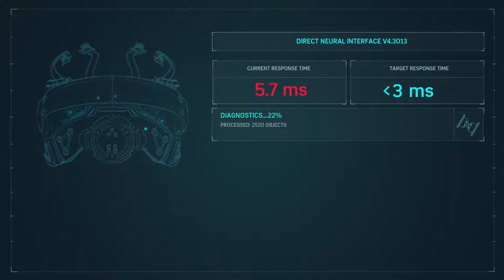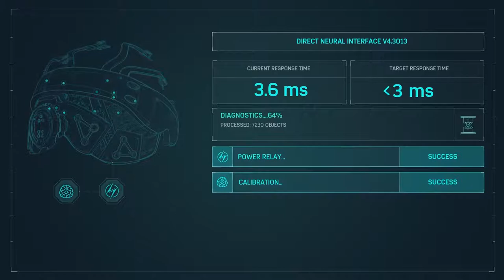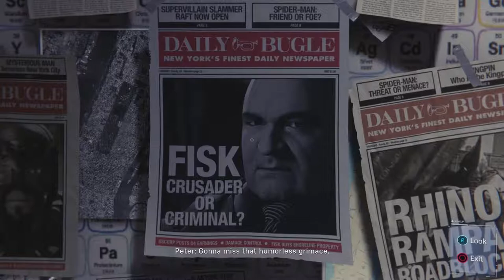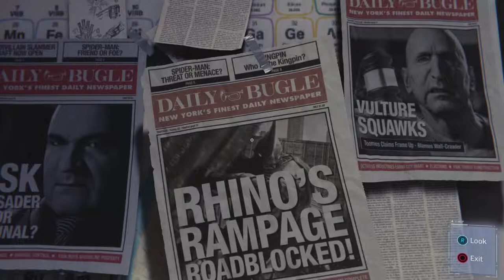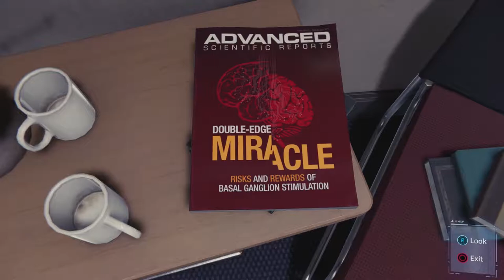WE SHOULD GO TO THE CIRCUS - Spider-Man #13